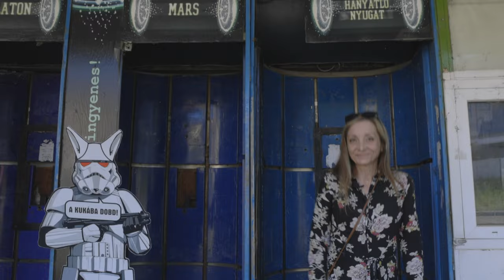Lesz még Budán kutyavásár! – I. kerületi polgármesterjelöltünk, Abonyi Gyöngyi kampányfilmje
Vágás/rendezés: Horváth Máté
Operatőr: Kasper Dániel